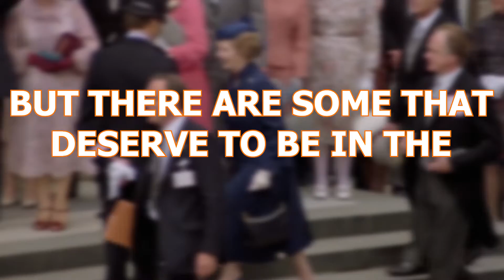The WORST Monarchs Of All Time REVEALED..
Welcome back to Drama Summary, today on the channel we're going to be talking about "The WORST Monarchs Of All Time REVEALED.." if you're excited to learn more about this then make sure you watch the whole way through because you don't want to miss the details we have for you!